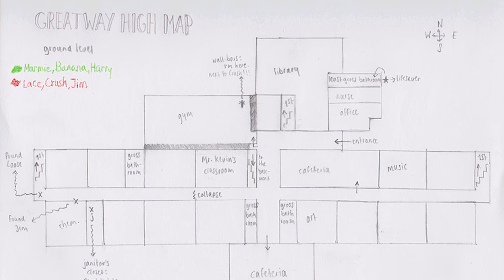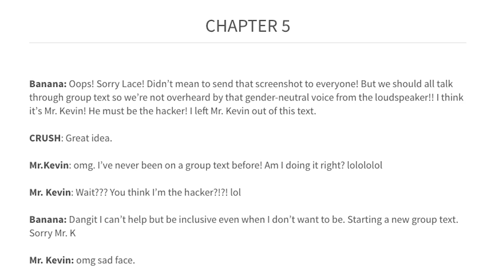MAKING UP SHIP NAMES / WWG EP 4 // Grace Helbig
This week on Writing With Grace I go through your submissions and see what Freak Week looks like without gravity!